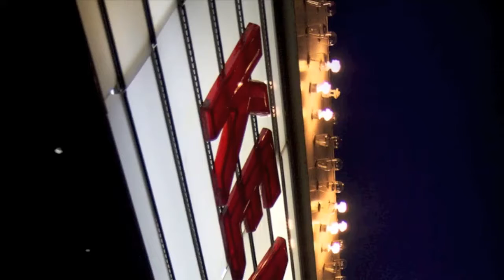Spiralling by Keane (Live photos from Boulder 2010)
Collection of photos by Aimee Giese (greeblemonkey.com) of the band Keane from the Fox Theater in Boulder, Colorado in August, 2010. Set to their song Spiralling.